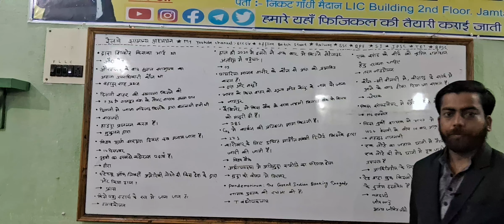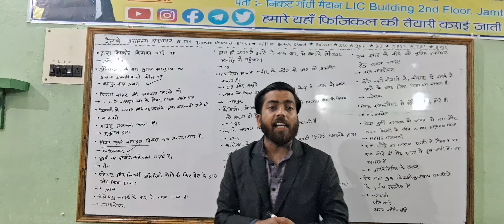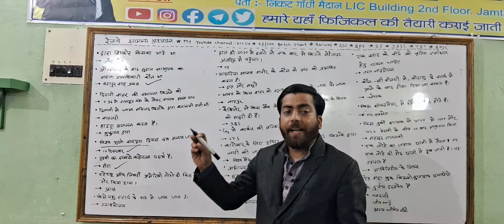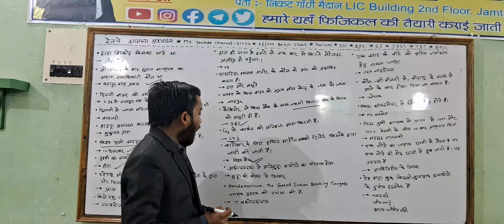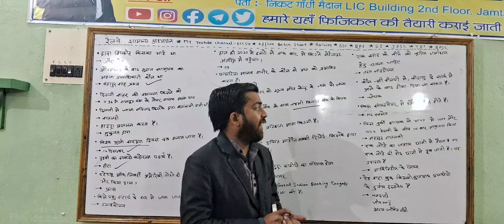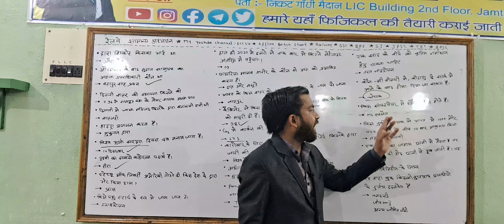Railway_Batch_start railwayexams viral_Ecc_sir railway viral_Ecc_sir #007.